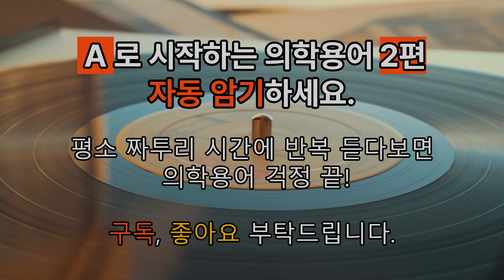의학용어 알파벳순 2편(A단어 마무리)/간호대생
간호대생과 신규간호사에게 꼭 필요한 의학용어, 반복해서 듣다보면 익숙해져요.
출처: 간준모 카페에서 배포한 의학용어집을 활용했어요.